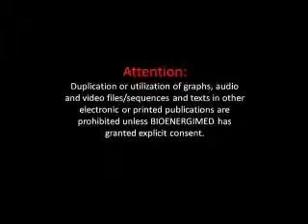russel-04.flv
Demonstration of avazzia device